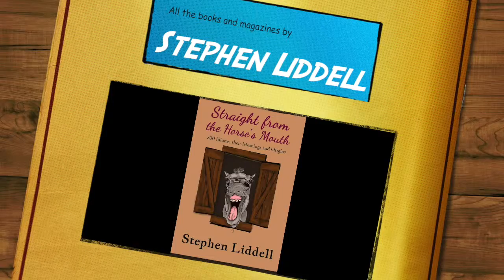Stephen Liddell Books Channel Trailer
The official channel trailer for author Stephen Liddell.

All books are available around the world in Paperback format and also on iTunes When not writing books and magazine articles, Stephen is a keen blogger and also runs tours on Ye Olde England Tours providing private and personal tours in the UK

And for all us Apple fans they are on iBooks & iTunes too!